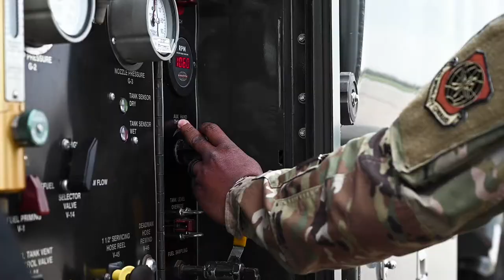F-22 Raptor Hot Pit Refueling at Scott Air Force Base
SCOTT AIR FORCE BASE, IL, UNITED STATES
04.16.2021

Airmen from the 375th Logistics Readiness Squadron refuel a F-22 Raptor at Scott Air Force Base, Illinois, April 16, 2021. (U.S. Air Force video by Senior Airman Dalton Williams)

Film Credits: Video by Senior Airman Dalton Williams
375th Air Mobility Wing Public Affairs

Air Mobility Command
F-22 Raptor
375th Air Mobility Wing
Hot Pit